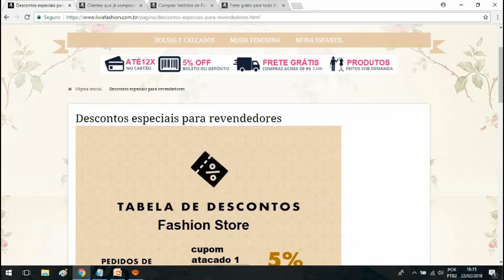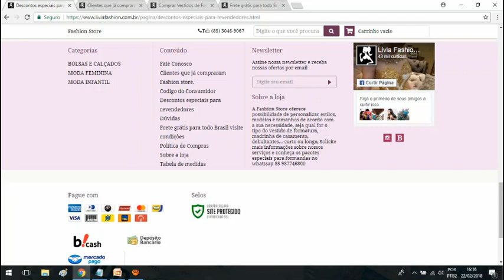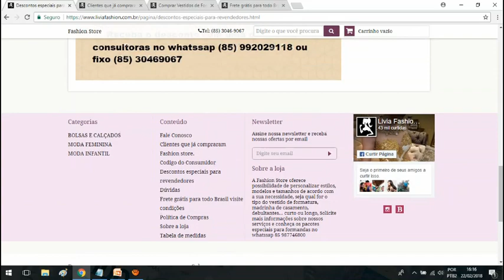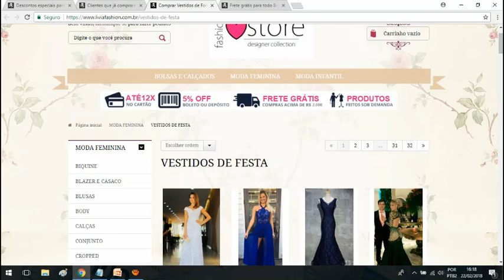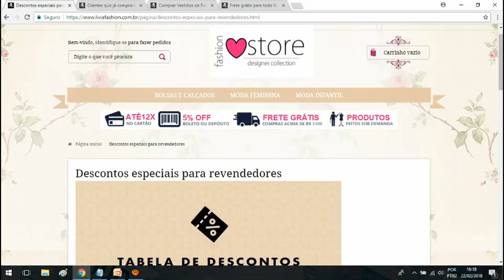CONTATO REVELADO - Fabrica de vestidos para festa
Aqui nesse vídeo você terá acesso ao contato de um excelente fornecedor fabricante de roupas para festa, sendo assim se você busca roupas desse segmento no atacado as informações aqui presentes poderão ser bastante úteis para você !